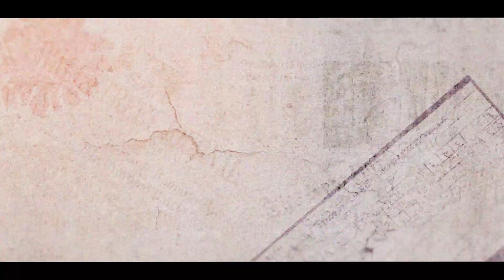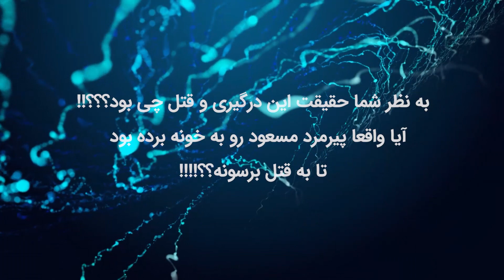اسرار قتل مرموز در خانه مجردی به دست هنرجوی بازیگری !؟